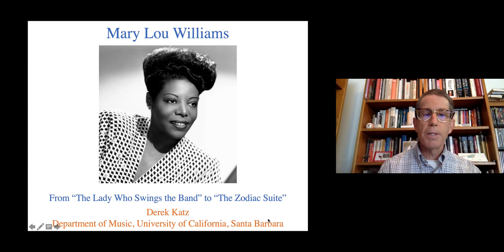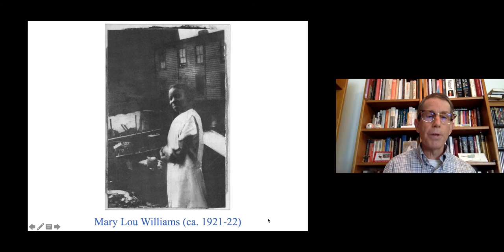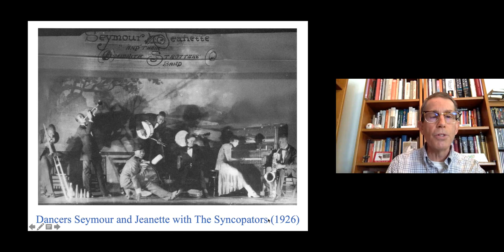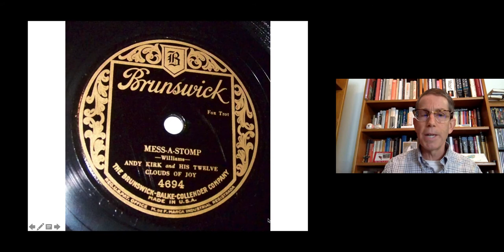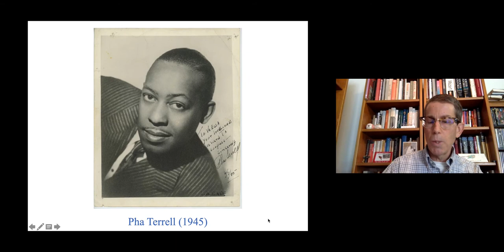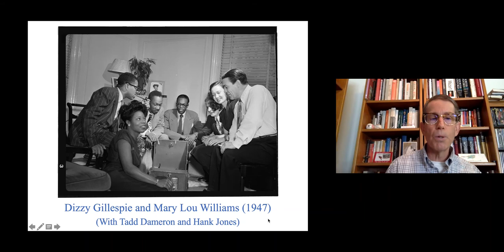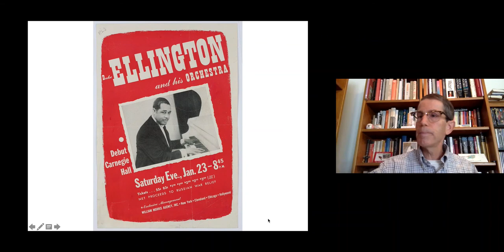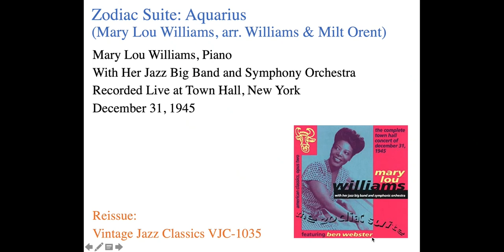Mary Lou Williams: From The Lady Who Swung the Band to The Zodiac Suite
In the 1930s and 1940s, a time when instrumental jazz and dance music was almost exclusively the preserve of male musicians, Mary Lou Williams had a major career as a pianist, composer and arranger.  A superb and creative pianist, Williams was the primary arranger and soloist for Andy Kirk and His Twelve Clouds of Joy.  She also arranged for Benny Goodman and Duke Ellington.  Like Ellington, she presented extended compositions in concert settings, including her 1945 Zodiac Suite. Her path from traveling variety shows to the ballrooms of Kansas City and the cafés of New York illuminates many aspects of the jazz business, from perceptions of masculinity in piano playing and race in dance music, to the distinctive flavors of Kansas City jazz and the role of record companies in shaping repertoire and reputations.
This talk is given by Professor Derek Katz, Department of Music, UCSB